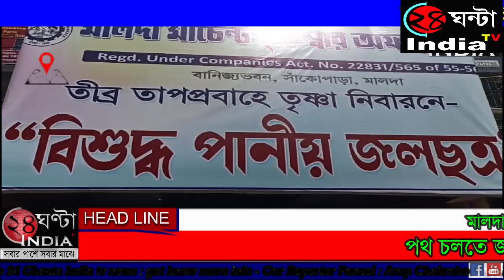24ghantaindiatv বিশুদ্ধ পানীয় জলের ব্যবস্থা করল মালদা মার্চেন্ট চেম্বার কমার্সের সদস্যরা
24ghantaindiatv গ্রীষ্মের দাবদহে নাজেহাল জেলা বাসি। প্রতিদিনই প্রায় তাপমাত্রা ৪২° ছুঁই ছুঁয়ে। আর পথ চলতে নাজেহাল হয়ে পড়ছেন ৮ থেকে ৮০ সকলেই। বেলা বাড়ার সাথে সাথে প্রায় রাস্তাঘাট ফাঁকা বললেই চলে। বিশেষ কাজের তাগিদে রাস্তায় বেরোচ্ছেন সাধারণ মানুষ। এইবারে পথ চলতে জনসাধারণের জন্য এগিয়ে এলো মালদা মার্চেন্ট চেম্বার অফ কমার্স। তীব্র তাপ ও প্রবাহের তৃষ্ণা নিবারণের জন্য বিশুদ্ধ পানীয় জলের ব্যবস্থা করল মালদা মার্চেন্ট চেম্বার কমার্সের সদস্যরা। মালদা শহরের ফোয়ার মোড় ও অতুলচন্দ্র মার্কেটের সামনে বসানো হলো বিশুদ্ধ পানীয় জলের জলছত্র। সেই জলছত্রে পাওয়া যাচ্ছে ঠান্ডা পানি ও জল ছোলাগুর সহ। মালদা মার্চেন্ট চেম্বার অফ কমার্সের এক সদস্য জানান অন্যান্য জেলার পাশাপাশি মালদা জেলাতেও তাপপ্রবাহে নাজেহাল জেলাবাসি। সে কথা মাথায় রেখে আমরা বিশুদ্ধ পানীয় জলের জলছত্র খুলেছি মালদা শহরের ফোয়ারা মোড় ও অতুলচন্দ্র মার্কেটএলাকায়। এইখানে সকাল থেকেই রাত্রি পর্যন্ত সাধারণ মানুষের জন্য ব্যবস্থা করা হয়েছে ঠান্ডা পানীয় জল সঙ্গে ছোলা গুড়।